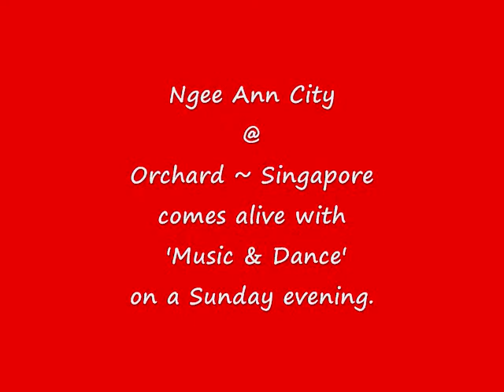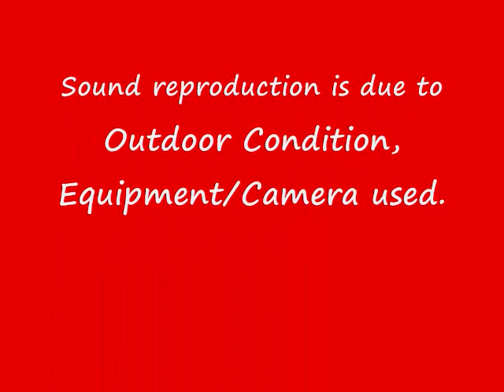Music & Dance @ ORCHARD MALL ~ SINGAPORE (267)